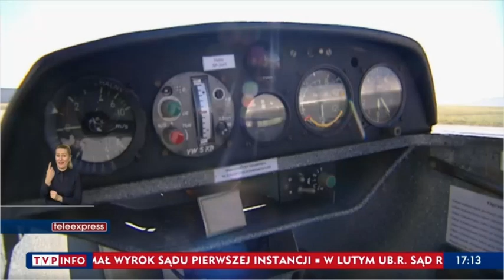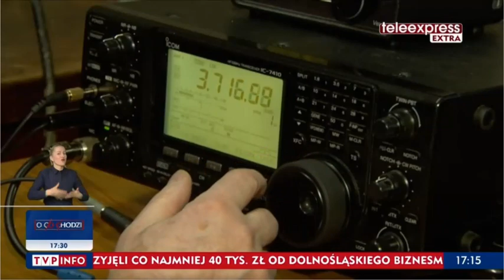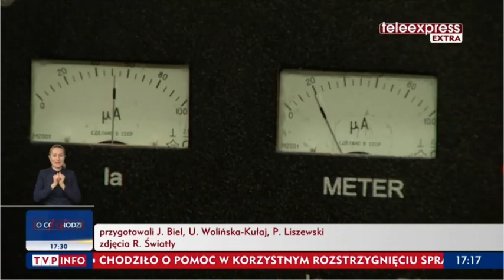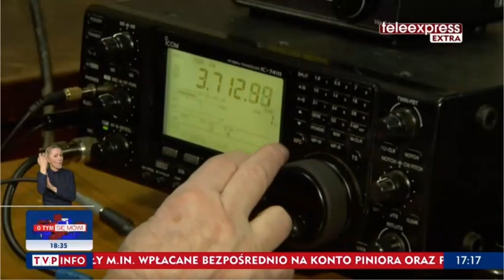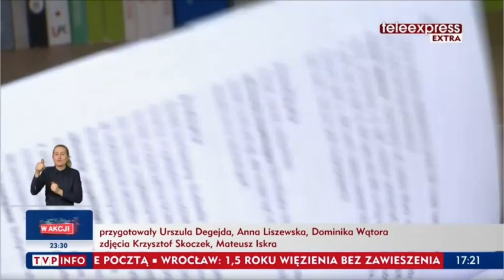Teleexpress TVP + TXP Extra - Sroda 3.3.21